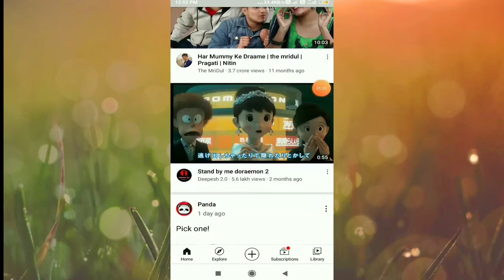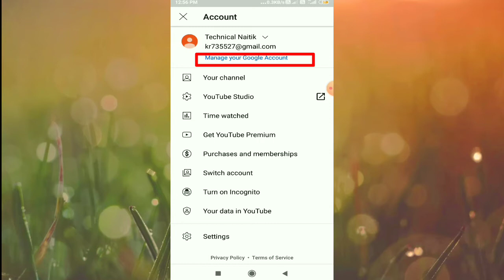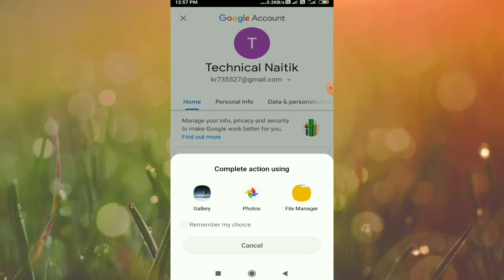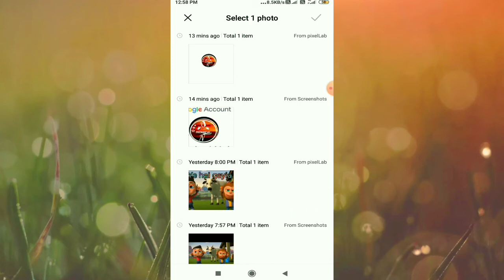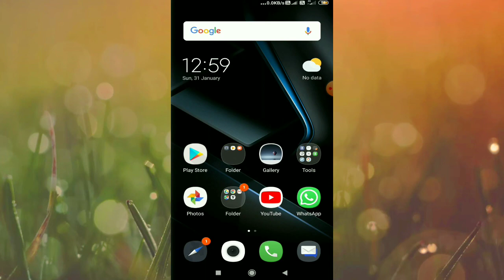How to change proflie picture ll YouTube pe profile picture change kaise kare